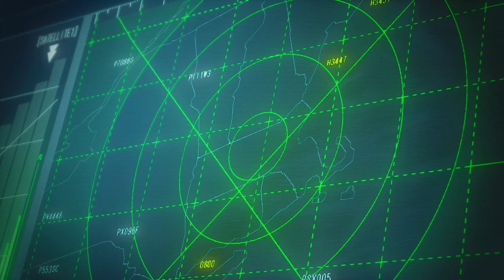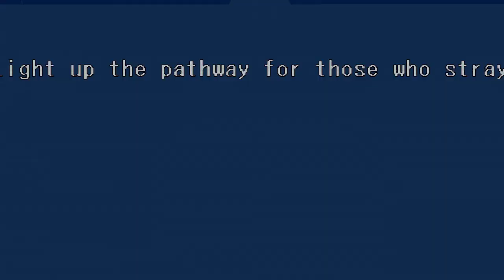Street Fighter V [5] Fight Clique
No sound because I'm stupid. Watch someone else's video. Sorry.

So. Much. Filler.